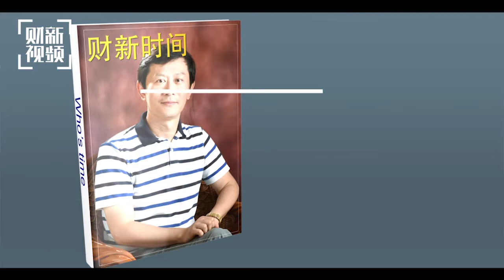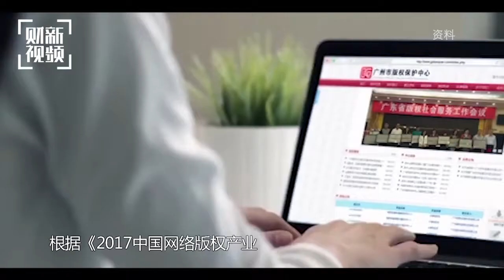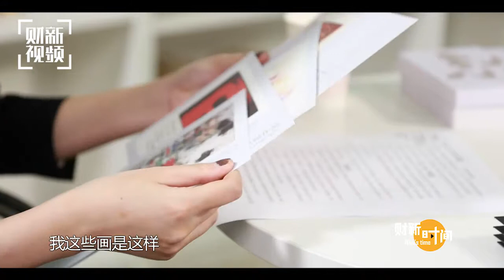【财新时间】中国摄影家协会主席李舸：新闻摄影永远不可或缺